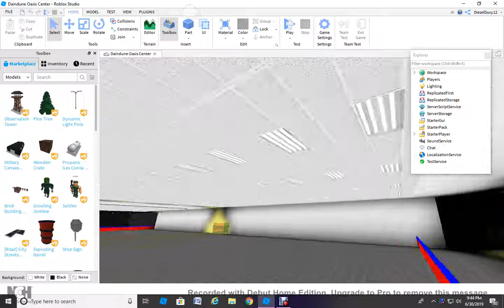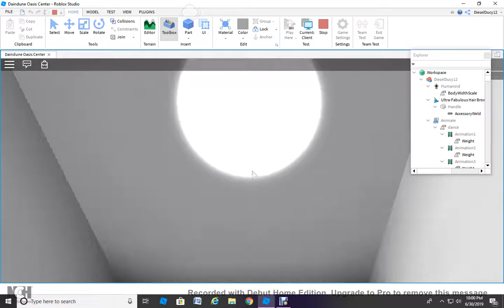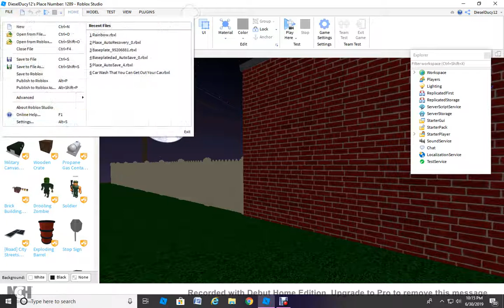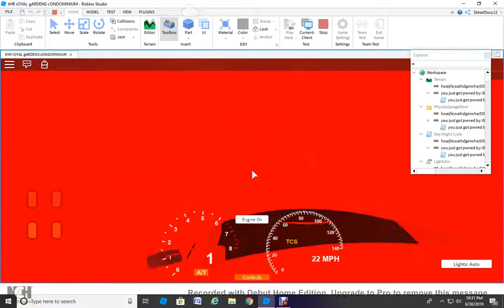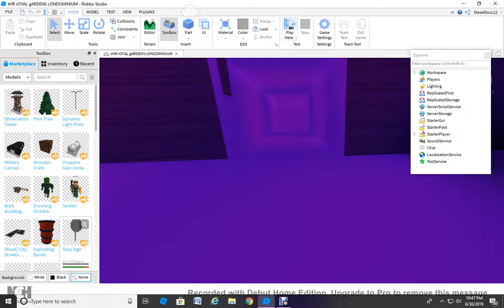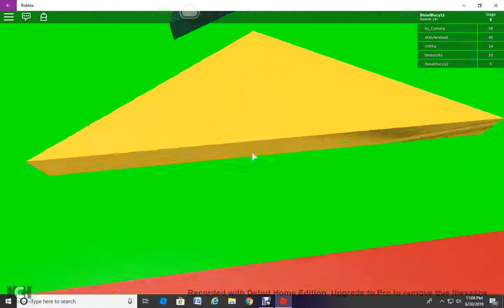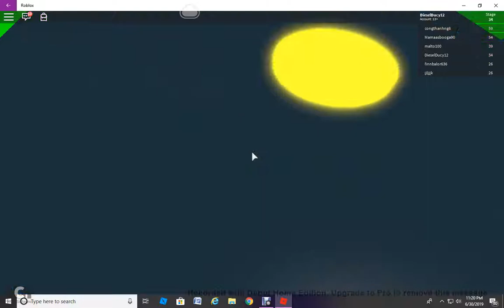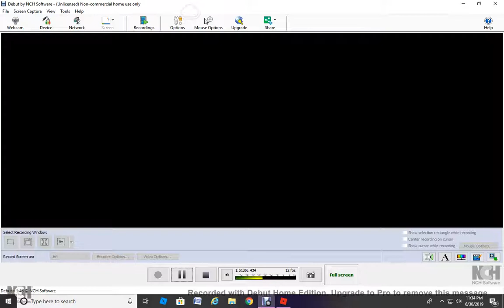I Made it Through the Whole Obby